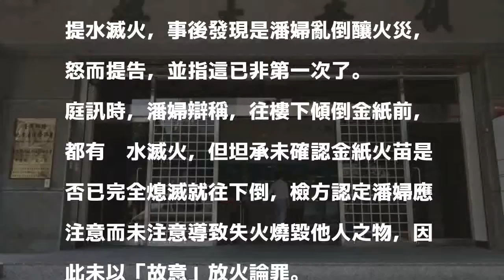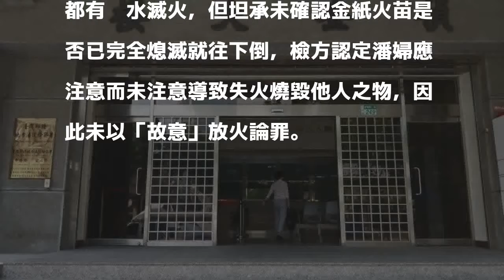燒金紙未確認火滅就往樓下倒 婦人GG了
〔記者陳慰慈／新北報導〕59歲潘姓婦人在陽台燒完金紙後以水澆熄火焰，未確認金紙火苗是否完全熄滅前，就將餘燼往樓下倒，樓下吳姓住戶陽台外的綠色塑膠網因此被燒焦，新北地檢署今依失火燒毀住宅及建物罪嫌起訴潘女。

發表評論評論如下。